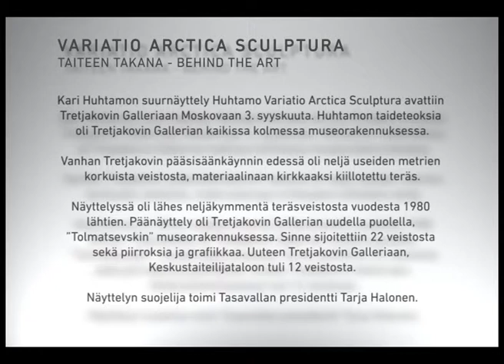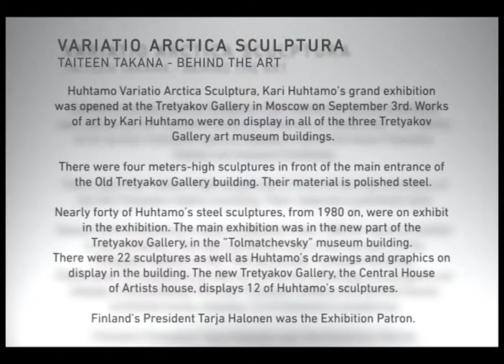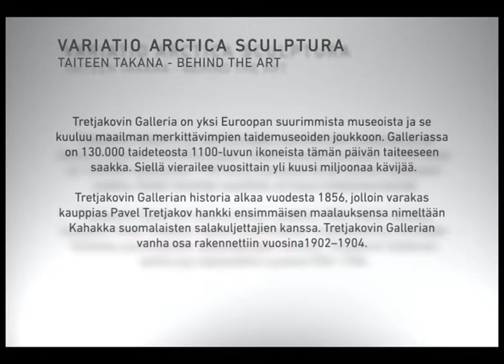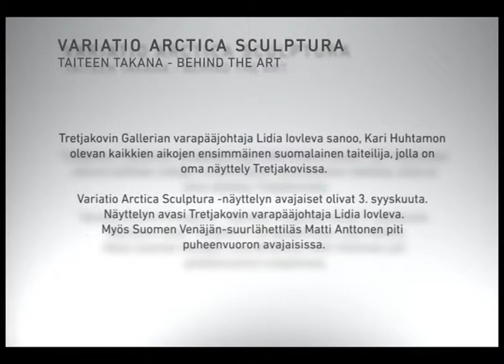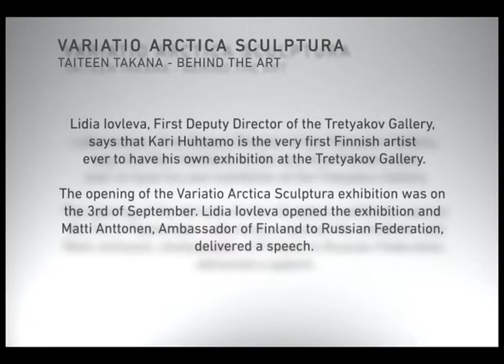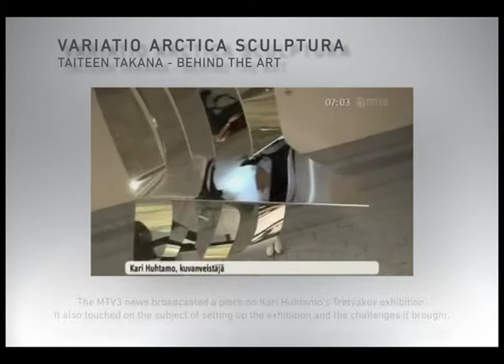Huhtamo Variatio Arctica Sculptura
Behind the Art.
Nearly forty of Kari Huhtamo's sculptures were on exhibit in the Tretyakov gallery ion Moscow, Russia.